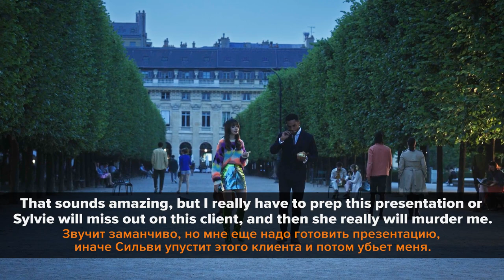Разбор лексики из сериала "Эмили в Париже" || Puzzle English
Всем привет!
А вы уже посмотрели третий сезон Эмили в Париже? Я да! Мне очень понравился: такой легкий, живой, душевный! Сегодня предлагаю разобрать несколько сцен из этого сериала. Что скажете? Будем смотреть/слушать и сразу разбирать.
С вами Вероника и Puzzle English.